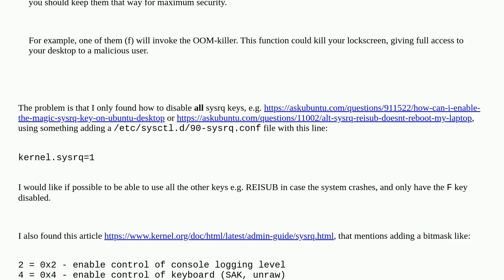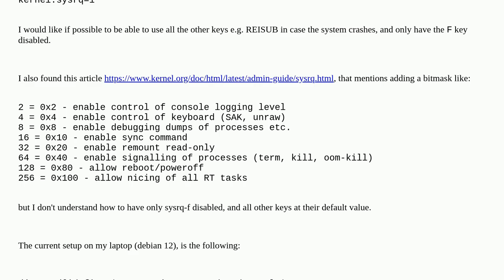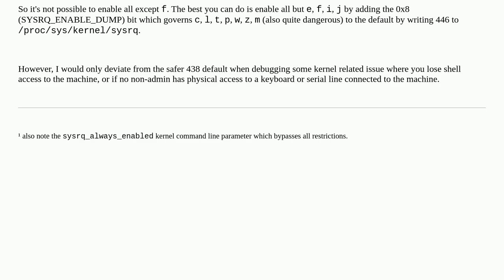Unix: Disable sysrq f (OOM-killer) but leave other sysrq keys operational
Disable sysrq f (OOM-killer) but leave other sysrq keys operational

A special thanks goes out to the community

  out-of-memory magic-sysrq